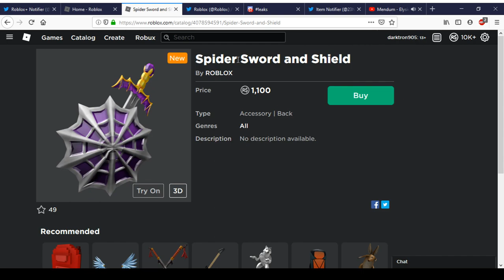Spider Sword and Shield | Roblox Halloween - Day 11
Today We Ill Be Showing Spider Sword and Shield In Roblox A Part Of 13 Days Of Halloween.

elysium1